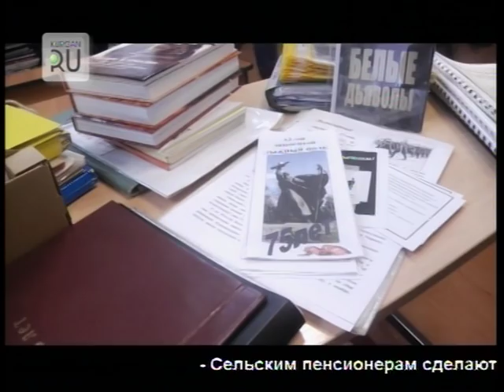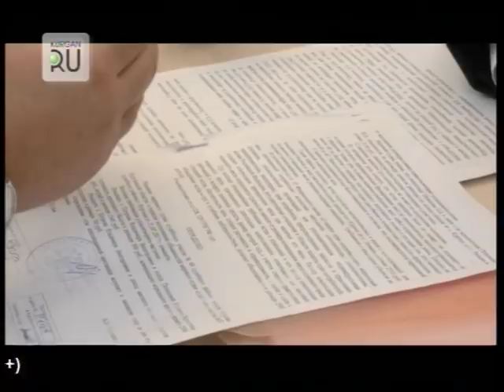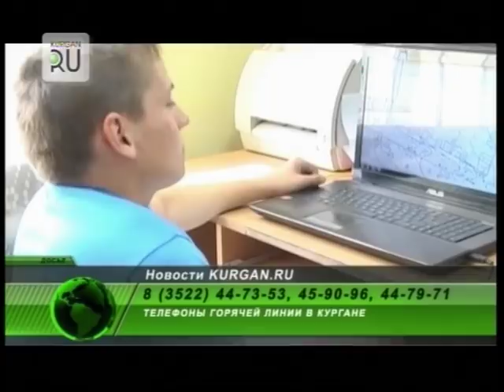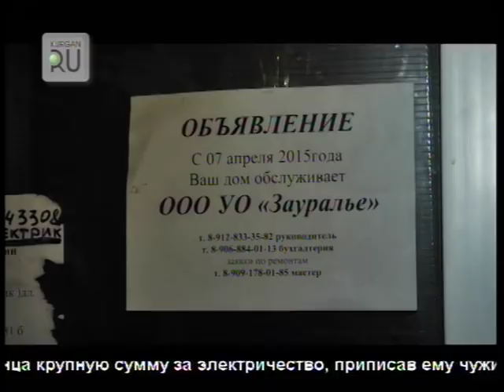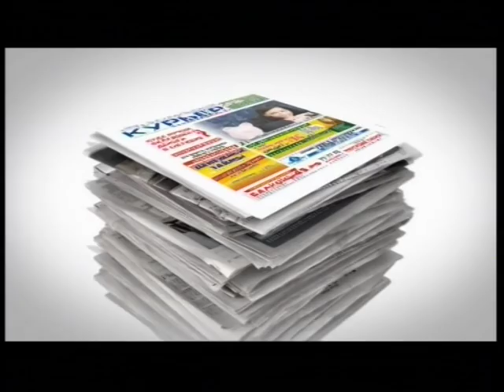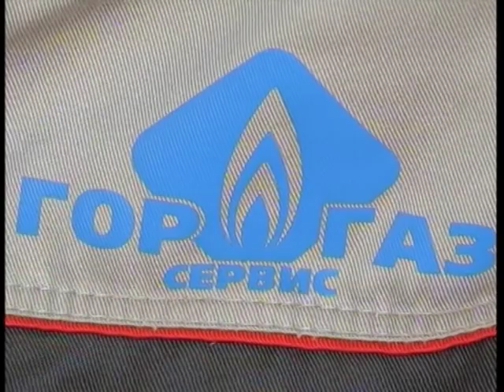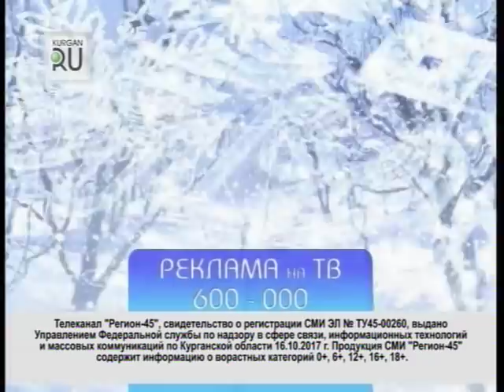Новости KURGAN.RU от 5 декабря 2018 года